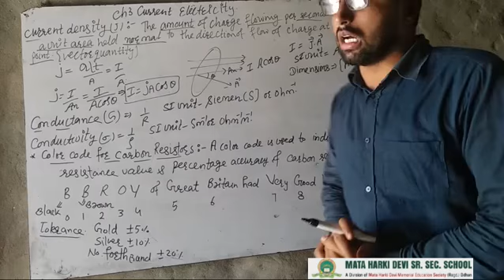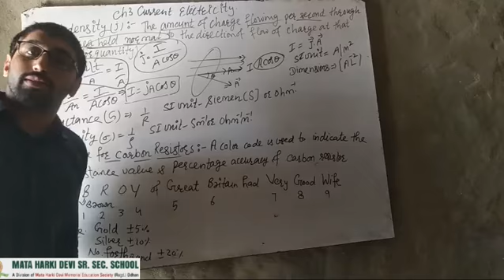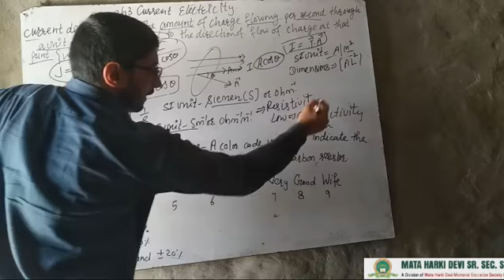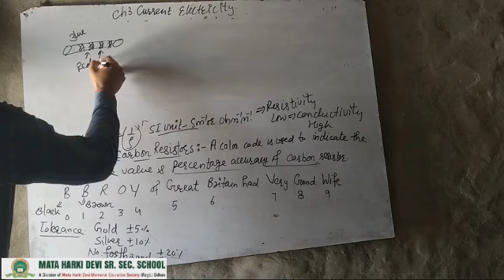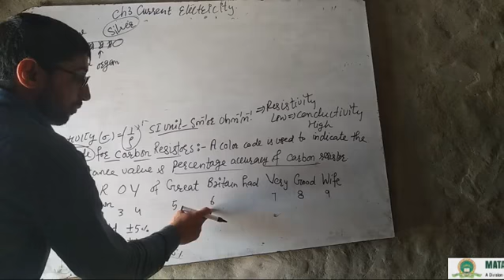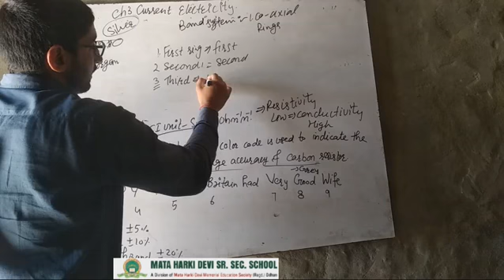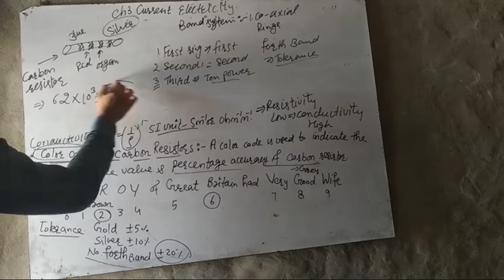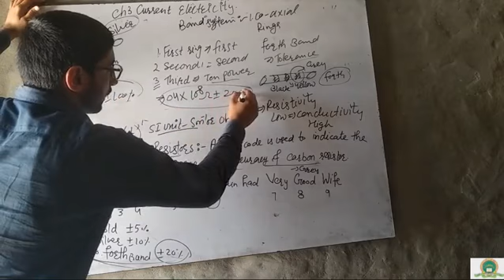Class-12 | Physics | Ch-3 | Current Electricity | Part-3 | Mhdodhan